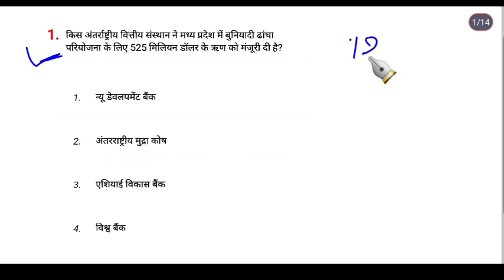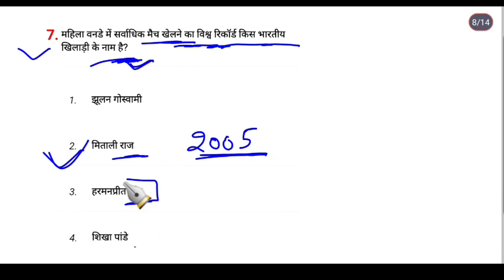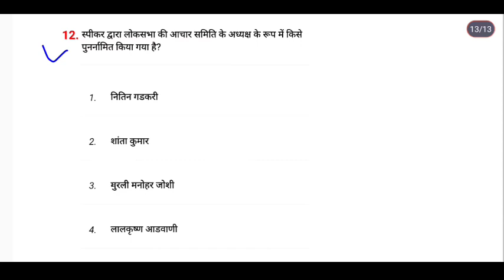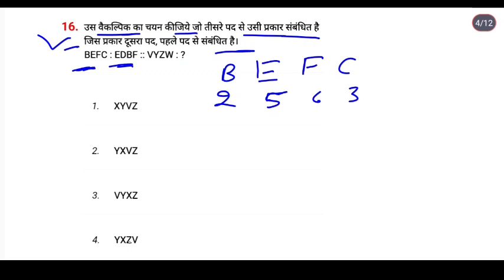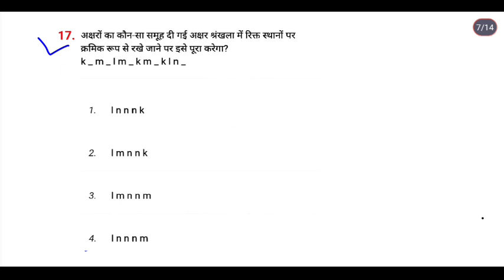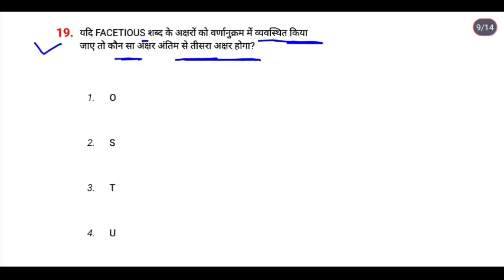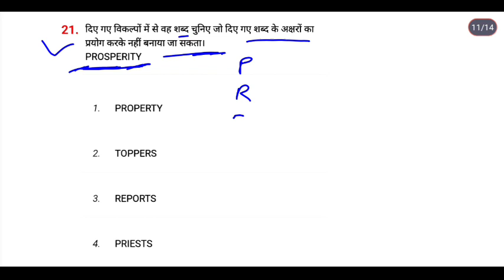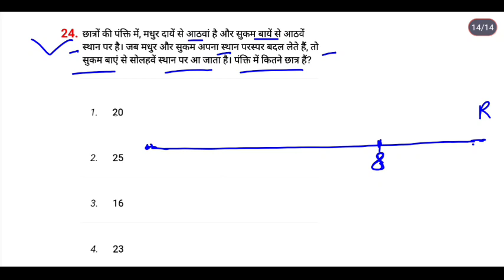dfccil previous year paper 2018 with pdf || Reasoning and General Awareness with solutions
previous year paper of executive operations and business development
executive operations and business development previous year paper 2018

dfccil previous year paper 2018 pdf is given in the telegram channel link given below

00:00 introduction part
00:57 general awareness questions
07:51 reasoning questions

dfccil recruitment 2023, dfccil vacancy 2023, dfccil online form 2023, dfccil form 2023, dfccil recruitment, dfccil vacancy, dfccil junior executive recruitment 2023, dfccil executive recruitment 2023, dfccil new vacancy 2023
dfccil new syllabus
dfccil new exam pattern
new syllabus of dfccil
cbt1 syllabus
cbt 2 syllabus